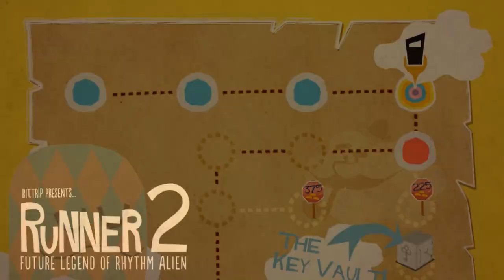Bit.Trip Runner 2 - Episodio 2 - El pepinillo me persigue!!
La info está aquí abajo, dale a mostrar más!!

Descripción/Info del vídeo:
Kowa se atreve con el Bit.Trip Presents Runner 2: Future Legend of Rhythm Alien, continuación del exitoso Bit.Trip, desarrollado por Gaijin Games y lanzado en 2013. Esta vez su característico alien da el salto al 3D! Aquí os dejamos el primer capítulo del que puede presumir de ser ya uno de los mejores juegos independientes de 2013.

Es la mejor forma de ayudarnos a seguir haciendo lo que nos gusta.